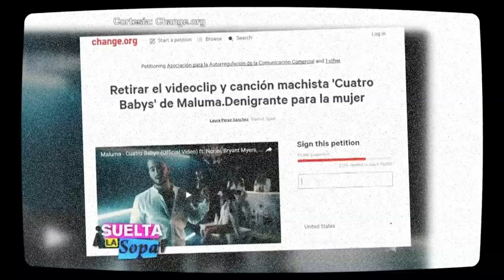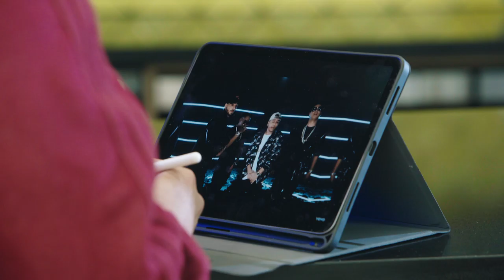4 Babys análisis y su controversia